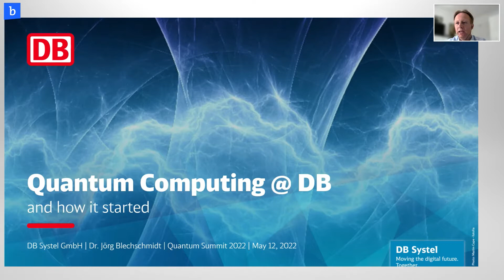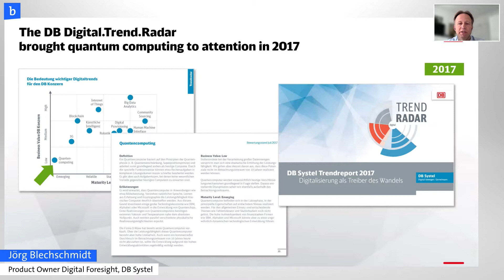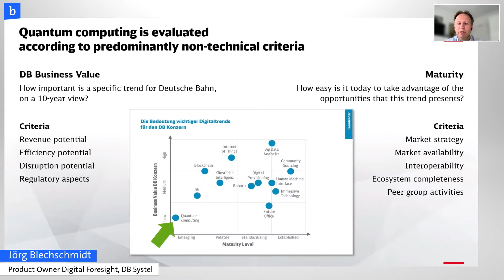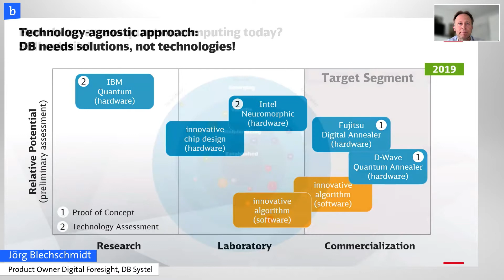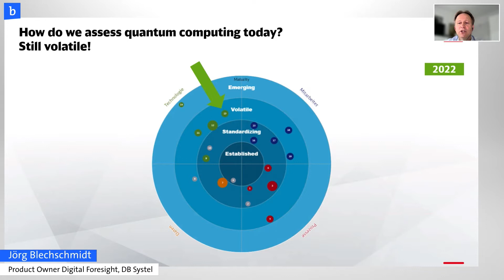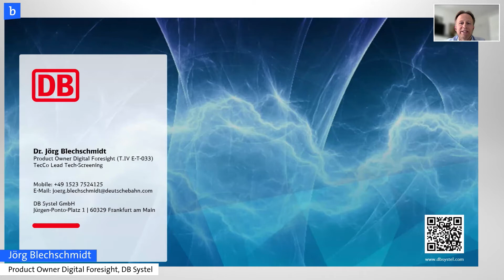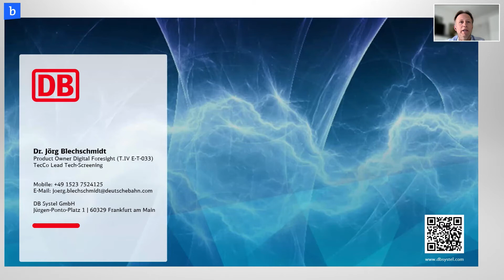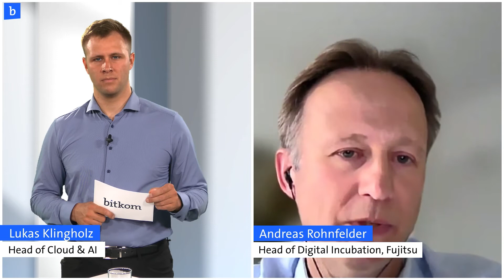Quantum Computing @ Deutsche Bahn and How It Started | quantumsummit22 | Day 2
With Jörg Blechschmidt, Product Owner Digital Foresight, DB Systel